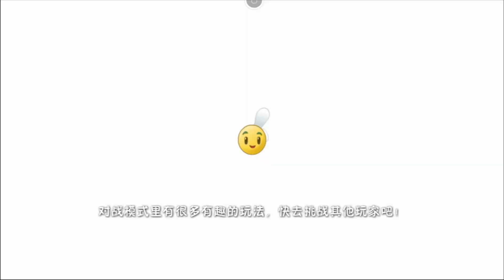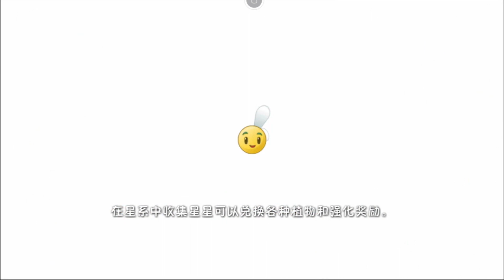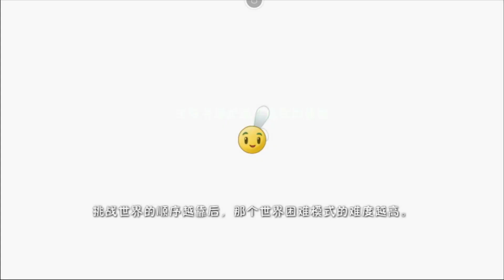¡Girasol Cantante y Boca Dragón Gélido llegan a la batalla! Plants vs Zombies 2 -JorgeHR-